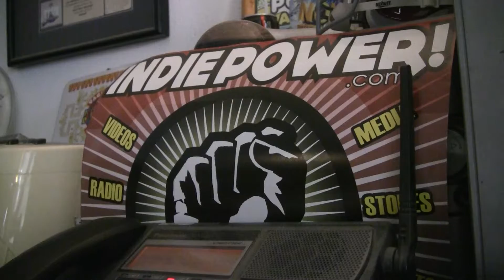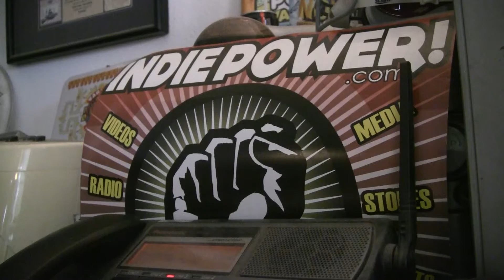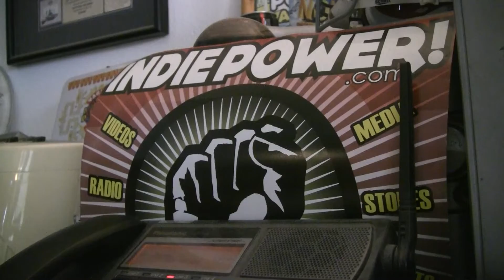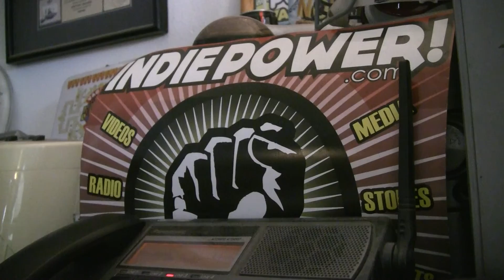DrumGod BRIAN TICHY Rocks INDIEPOWER!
SILVERTHORNE BRIAN TICHY Rocks INDIEPOWER TV!

→  YouTube.com/IndiePowerTV1  ←

Facebook.com/IndiePowerOnline
Twitter.com/Indie_Power